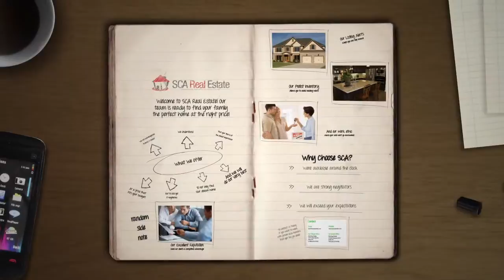Indio homes for sale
Working with one of our knowledgeable Indio Realtors to find the perfect home for sale is a wise choice, as our Realtors are local experts when it comes to understanding theIndio marketplace inside & out. Get instant access to all Indio homes for sale by visiting us or you can also reach us toll free at .